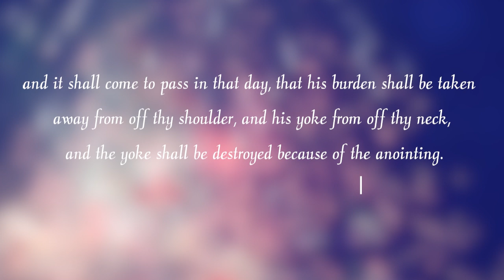Power Encounter EP48 FinalCut